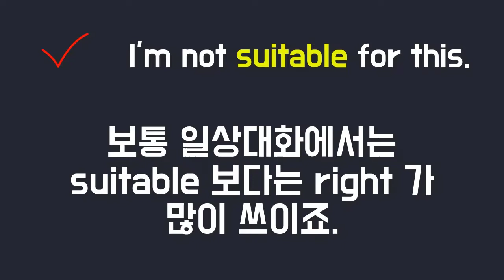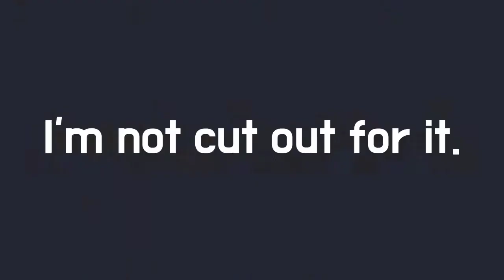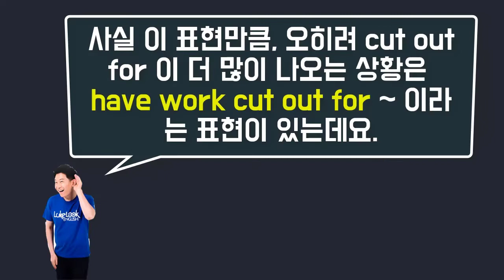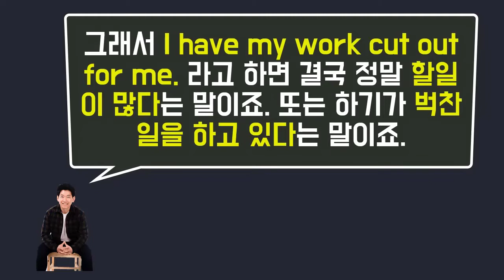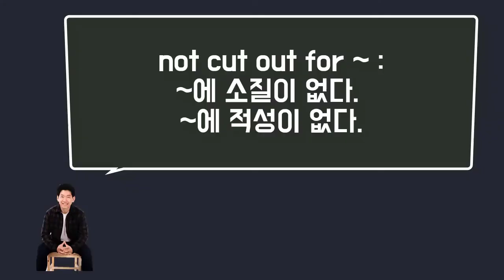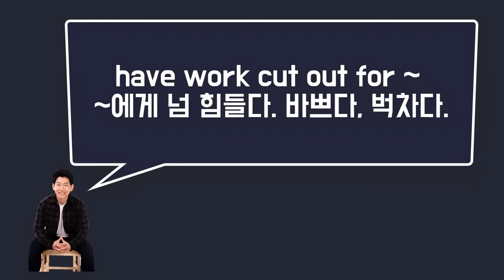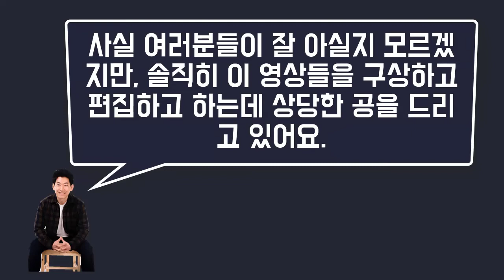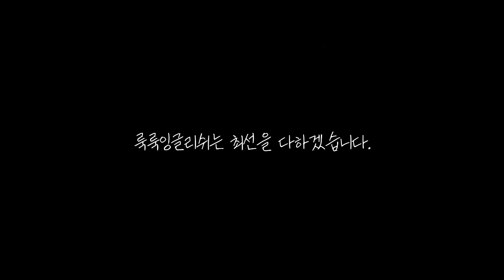원어민들이 많이 쓰는 cut out for 다양한 영상으로 정리해봐요!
⏰ Timecodes ⏰
00:00 Intro
00:17 자세한 설명
05:54 영상 반복, 연습
07:30 정리 및 결론

 *100명이상의 미국인들을 직접 인터뷰하고, 미국인 Elliott와 공동제작 했어요.

📓 알라딘 shorturl.at/cghqC